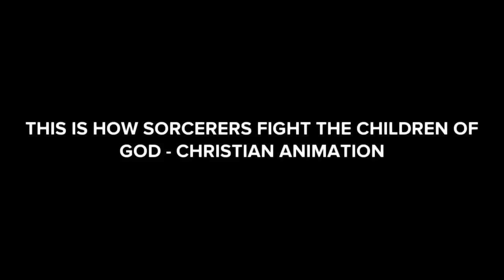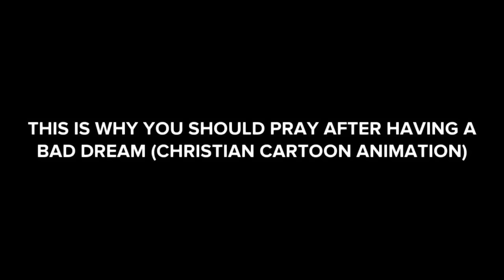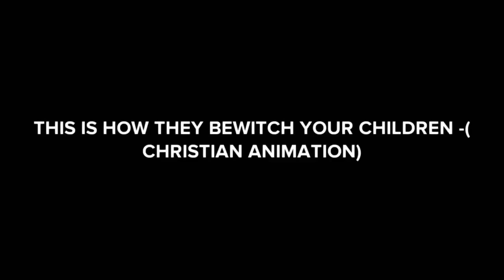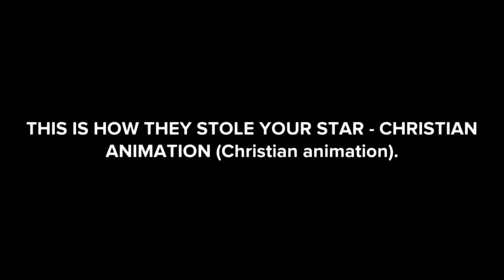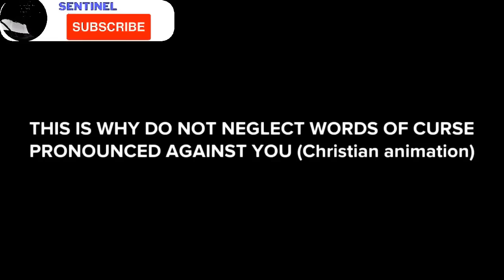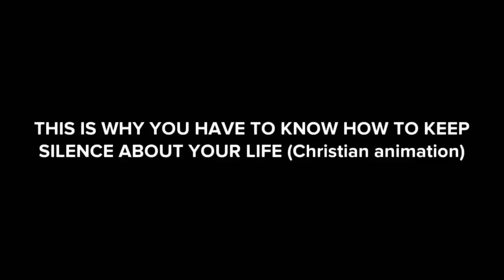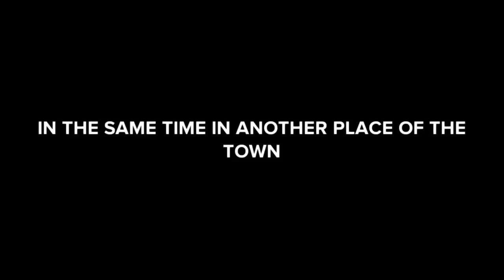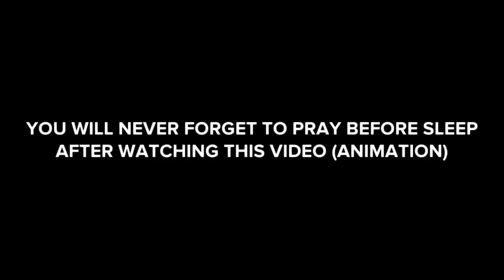PRAYERS AND SPIRITUAL COMBAT TO BREAK THE EVIL IMPOSED ON YOU (Christian Animation)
In this video I share with you a Christian animation called: PRAYERS AND SPIRITUAL COMBAT TO BREAK THE EVIL IMPOSED ON YOU (Christian Animation)